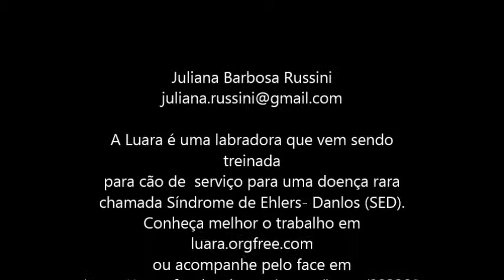Luara Adestramento: Aula16 - Geral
A Luara é uma filhote de labrador com 5 meses  e meio que esta sendo adestrada para cão de serviço, para uma doença rara chamada Síndrome de Ehlers-Danlos (SED).
Nesta aula estou mostrando o comando Geral. O geral é o cão ficar em pé parado encostado em uma superfície (parede, porta) como se fosse tomar uma geral da policia. No caso de cão de serviço este comando facilita outros que virão na fase especifica como acender e apagar a luz, fechar portas,  fechar gavetas mais altas etc.